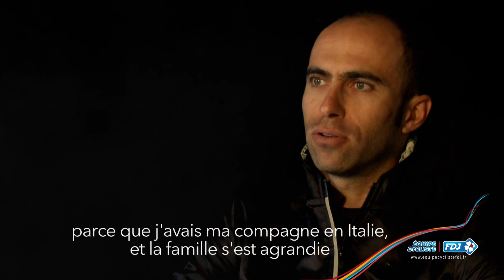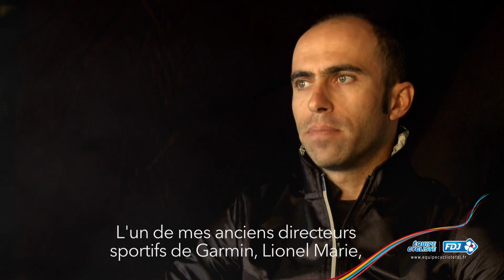Recrues FDJ 2013 - Murilo Fischer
C'est une première dans l'Histoire de l'équipe FDJ : un coureur brésilien a rejoint l'effectif cet hiver. Murilo Fischer, ancien vainqueur de l'Europe Tour et cinquième d'un Championnat du monde, arrive en provenance de Garmin-Sharp, où il s'est affirmé être l'un des meilleurs poisson-pilotes du monde. Il se présente aux supporters du Trèfle et confie tout son optimisme pour l'avenir de sa nouvelle équipe.